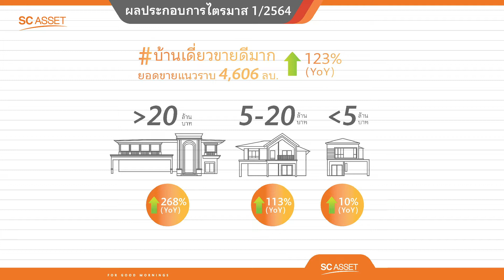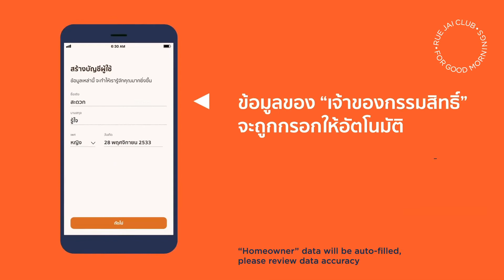SC ASSET แบรนด์บ้านเดียวอันดับ 1 ในใจผู้บริโภค บทสัมภาษณ์ เขม ณัฎฐกิตติ์ ศิริรัตน์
เราดูแลทั้งก่อนและหลังการขาย
สมกับความตั้งใจของ SC ASSET
สู่การก้าวขึ้นเป็นแบรนด์บ้านเดี่ยวอันดับ 1 ในใจของผู้บริโภค
เปิดบทสัมภาษณ์ “เขม ณัฏฐกิตติ์ ศิริรัตน์” Head of Marketing บริษัท เอสซี แอสเสท คอร์ปอเรชั่น จํากัด (มหาชน) สู่การก้าวขึ้นเป็นแบรนด์บ้านเดี่ยวอันดับ 1 ในใจลูกค้าที่หลังจากจบไตรมาสแรกสามารถครอง Market Share เป็นแบรนด์บ้านเดี่ยวอันดับ 1 ในตลาด
ดูแลทั้งก่อนและหลังการขายเพื่อให้บ้านทุกหลังเป็น Worry-Free Home มั่นใจได้ว่า SC ASSET ดูแลคุณในทุกวัน บ้านที่ถูกออกแบบมาด้วยความเข้าใจและทันสมัยตอบโจทย์ตลาดและกลุ่มผู้บริโภคทำให้ SC ASSET เป็นแบรนด์บ้านที่ครองใจลูกค้า โดยปีนี้จะเปิดโครงการบ้านทั้งสิ้นจำนวน 8 โครงการ มูลค่า 9,000 ล้านบาท...
ให้ SC ASSET เป็นคำตอบที่ดีที่สุดสำหรับผู้ซื้อบ้านสมกับความตั้งใจสู่การเป็นแบรนด์บ้านเดี่ยวอันดับ 1 ในใจผู้บริโภค